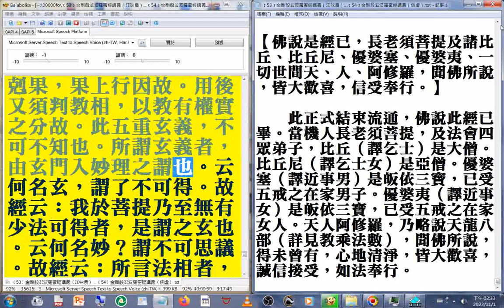有聲書 5之4_﹝53﹞金剛般若波羅蜜經講義（江味農）...﹝54﹞金剛般若波羅密經講義（倓虛）_007#金剛經專集